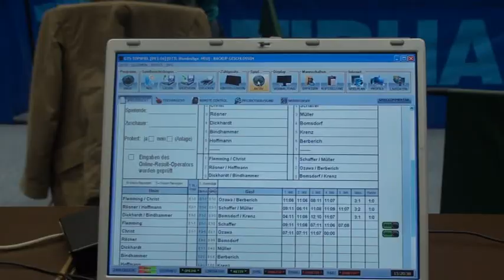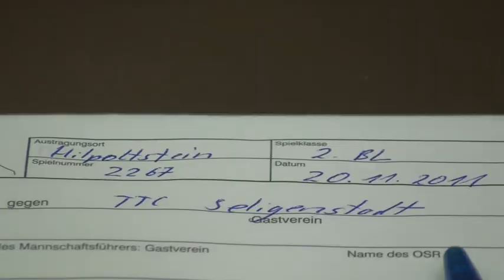TT TV Hilpoltstein vs Seligenstadt (3) A.Flemming N.Christ vs Ozawa